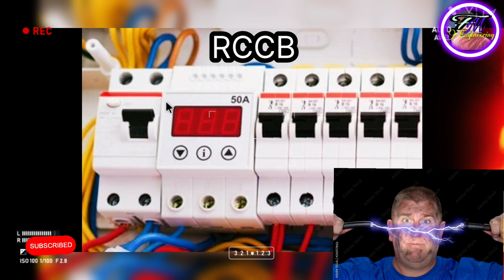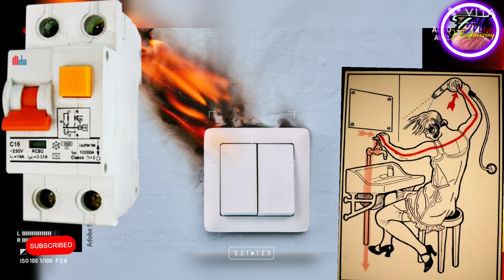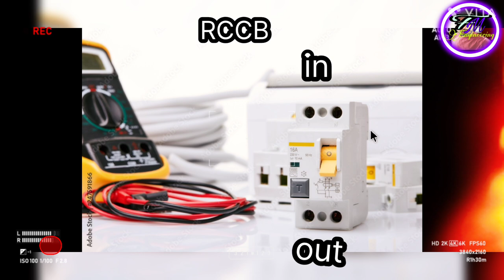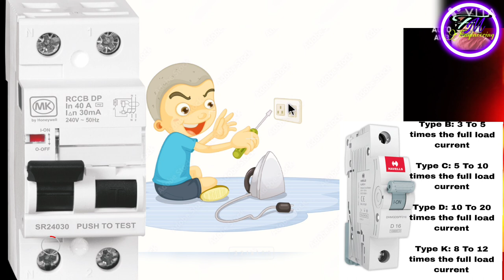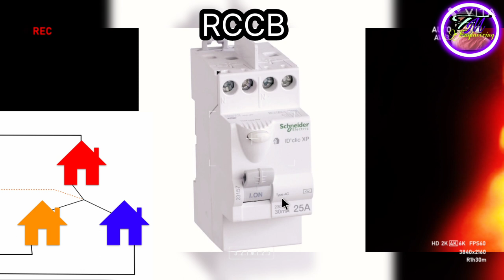RCCB💡 Residual Current Circuit Breaker❤How does RCB work? আরসিবি কিভাবে কাজ করে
query👇👇👇👇👇👇👇

my first rccb vlog

my vlog rccb

my today video rResidual Current Circuit Breaker❤How does RCB work?

my first rccb vlog in YouTube

my video RCCB

F. M Engineering vlog 100k

  pathaan

rccb new video

video rccb

my vlog in YouTube

rccb

mcb

else

rcbo

relay

motor

resident current circuit breaker

RCB working formula

      rccb kaj video

                      rccb